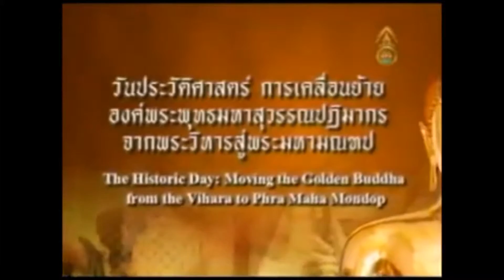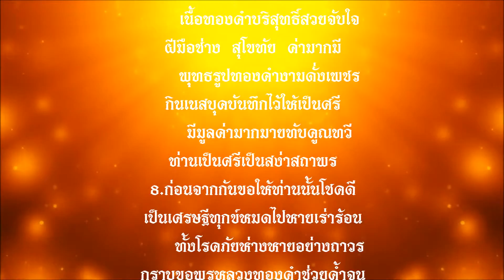๒๗ต.ค.๒๕๕๑ พิธีเคลื่อนย้ายองค์หลวงพ่อทองคำ วัดไตรมิตรวิทยาราม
๒๗ ตุลาคม ๒๕๕๑ พิะีเคลื่อนย้ายองค์หลวงพ่อทองคำ วัดไตรมิตรวิทยารามวรวิหาร

วัดไตรมิตรวิทยารามได้ทำการเคลื่อนย้ายองค์หลวงพ่อทองคำ
จากวิหารเดิมซึ่งสถานที่คับแคบ ไม่เพียงพอต่อนักท่องเที่ยวที่มา
เที่ยวชมและสักการะบูชา ทางวัดโดยพระเดชพระคุณหลวงพ่อ
พระพรหมเวที กรรมการมหาเถรสมาคม เจ้าคณะภาค ๘ และเจ้าอาวาส
วัดไตรมิตรวิทยาราม และชุมชนชาวเยาวราช